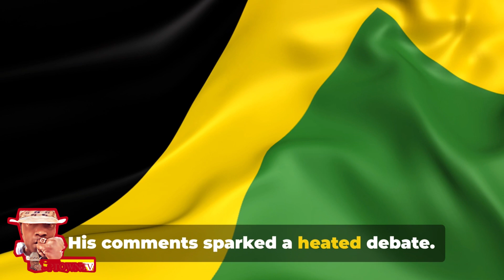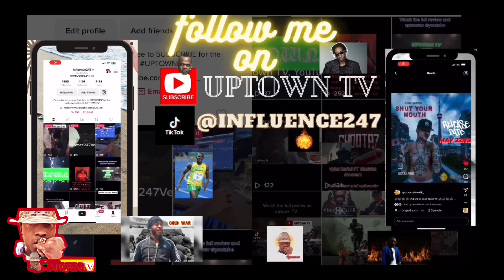WHERE IS CHRONIXX And why is he hiding from the public? ￼